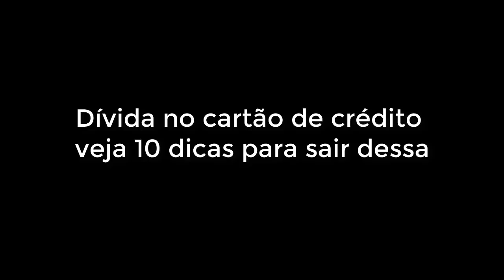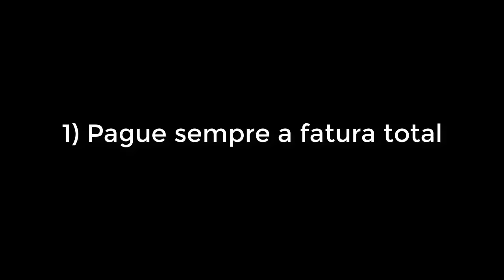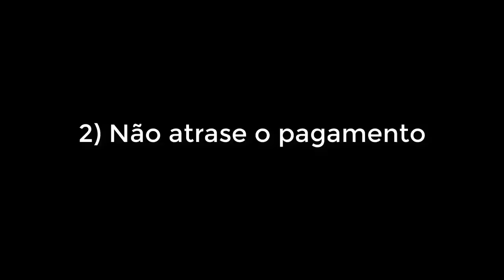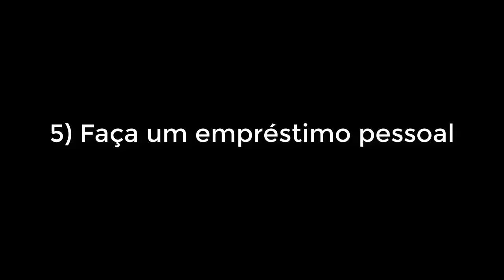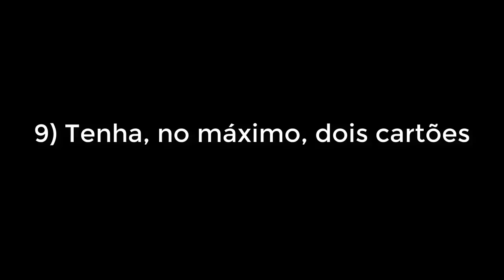🔴 Dívidas no cartão de crédito - Veja 10 dicas para sair dessa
Cartão de crédito é o pior fator entre 76% dos endividados, saiba como se livrar dessa bola de neve

1) Pague sempre a fatura total
2) Não atrase o pagamento
3) Cuidado com compras em pequenos valores
4) Planeje
5) Faça um empréstimo pessoal
6) Negocie
7) Procure um lugar mais barato
8) Peça por parcelas fixas
9) Tenha, no máximo, dois cartões
10) Repense seus hábitos de consumo